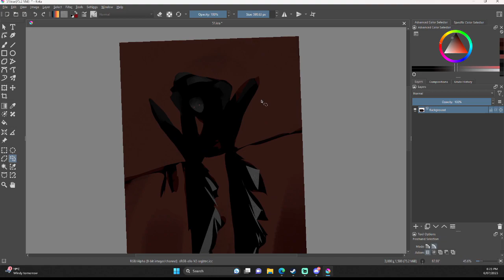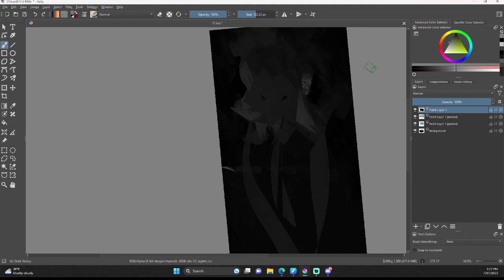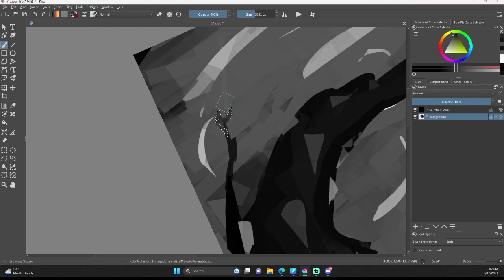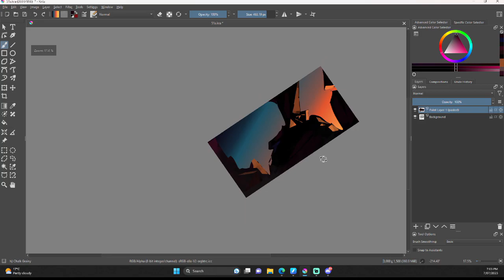Paint exploration Ep 2, The Falling Dragon : Speed Painting out of chaos | Krita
A paint exploration, with some study's, sketches and all of the above, trying to learn that painting style and get away from lines. Hard habit to break.  Who knows i could try to make some into illustrations or even make some concept art out of them, possibilities are endless.

Just need to build up my visual library

Videos a little to fast for my liking, as it jumps around to much :(

Next to learn color theory as i went to grey scale to make it easier.

Thanks sinix for this idea, has alot of ideas like this paint exploration.

Song "As you fade away" i think, unless i changed it